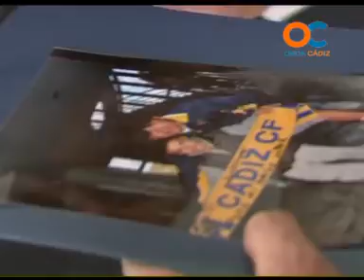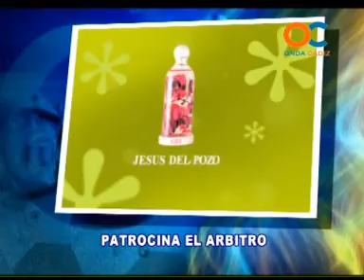SUBMARINO AMARILLO 25-03-13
Resumen partido liga , Arroyo-Cádiz CF , Antonio Cama , Raúl Agné,
NOTICIAS  A DIARIO DEL CÁDIZ CF ACTUALIDAD PARTIDOS ENTREVISTAS A FUTBOLISTAS Y TÉCNICOS Y EL FÚTBOL DE LA CANTERA DE CÁDIZ